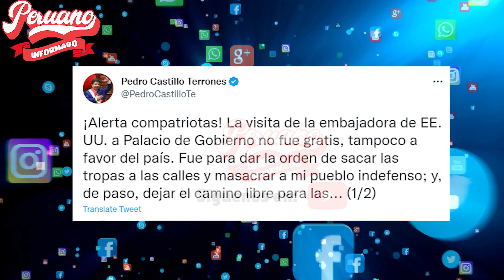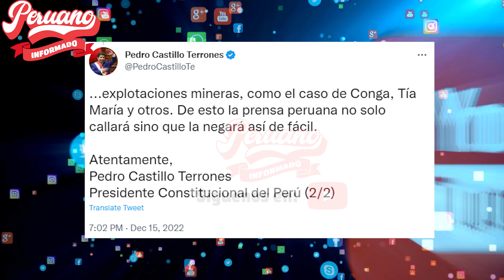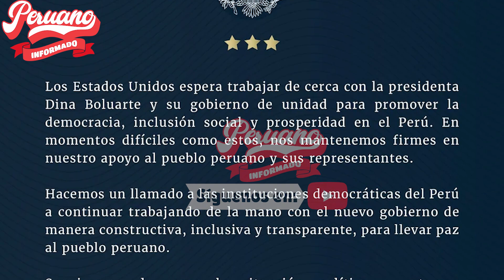PEDRO CASTILLO CULPA A EE. UU. DE ORDENAR A BOLUARTE LA SALIDA DEL EJÉRCITO PARA REPRIMIR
"🔥 MIRA, TAMBIÉN TE PUEDE INTERESAR 👇👇😉:
- FÉLIX CHERO SEÑALÓ QUE DINA BOLUARTE “ESTÁ EMBRIAGADA DE PODER, SOBERBIA E INDOLENCIA”

- 🔴 EN VIVO | CONFERENCIA DE PRENSA MINISTROS DE DINA BOLUARTE TRAS CRISIS EN EL PAÍS

- ¡LO ÚLTIMO! RENUNCIAN 2 MINISTROS DE DINA BOLUARTE TRAS M4SACRES EN LAS MARCHAS

- 🔴 EN VIVO | ¡ESTÁN UNIDOS! GRAN MARCHA CONTRA DINA BOLUARTE Y EL CONGRESO CORRUPTO

- AUGUSTO DE CONGAS ARREMETIÓ CONTRA PDTA. CORRUPTA DINA BOLUARTE Y CONGRESO VACADO

- ¡SINVERGÜENZA! PDTA. DINA BOLUARTE INSULTÓ A COMPATRIOTAS:”VÁNDALOS, NO LES TENGO MIEDO""

- 🔴 EN VIVO | DINA BOLUARTE BRINDA MENSAJE A LA NACIÓN HOY 15 DE DICIEMBRE

- 🔴EN VIVO | RESERVISTAS SE PRONUNCIAN Y RECHAZAN GOBIERNO DE DINA BOLUARTE HOY 14 DE DICIEMBRE

- 🔴 EN VIVO | CUSCO MARCHA CONTRA EL GOBIERNO USURPADOR DE DINA BOLUARTE Y EL CONGRESO GOLP1STA

- ¡LOS VICTIMIZA! DINA BOLUARTE VISITA A POLICÍAS HERIDOS DURANTE MANIFESTACIONES

- ¡LO ÚLTIMO! DINA BOLUARTE SE PRONUNCIA TRAS DECLARACIÓN DE ESTADO DE EMERGENCIA

- DINA BOLUARTE SOBORNÓ A LA PRENSA PARA Q NO HABLEN DE LAS M4SACR3S EN LAS MARCHAS CONTRA SU GOBIERNO

- ¡LO ÚLTIMO! DINA BOLUARTE ASEGURA QUE NO VA A RENUNCIAR

- PEDRO CASTILLO LLAMA “USURPADORA” A DINA BOLUARTE EN UNA NUEVA CARTA DESDE PRISIÓN